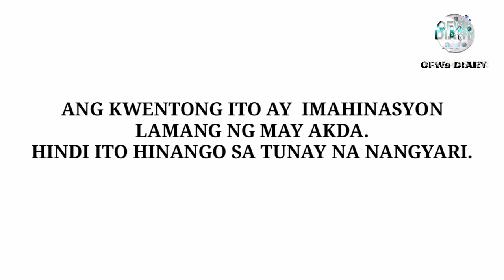PART 1 | PERFECT MARRIAGE REVENGE | OFWS DIARY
GOD BLESS☝️

balitang pagibig, usapang pagibig, daughter, matandang babae, sakit sa puso, buhay ng mahirap.